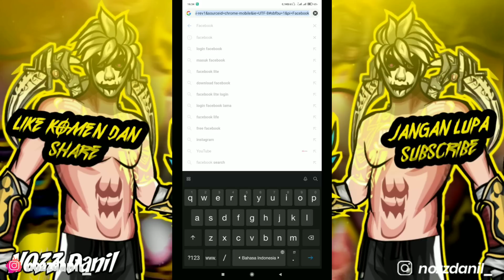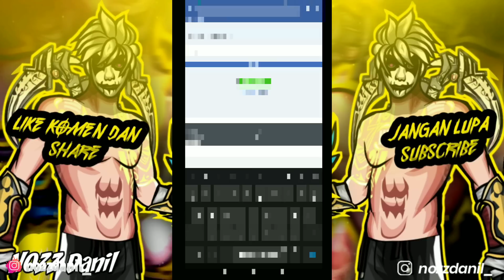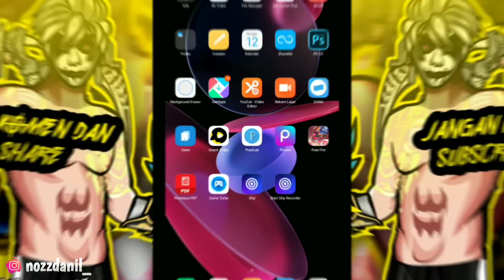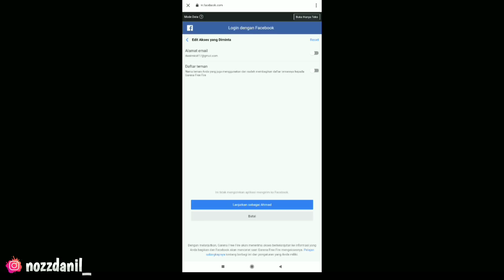CARA MENGATASI GAGAL LOGIN FREE FIRE MENGGUNAKAN AKUN FACEBOOK‼️CARA ATASI LOGIN FB GAGAL DI FF 2022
CARA TERBARU DI TAHUN 2022 !! CARA MENGATASI GAGAL LOGIN FREE FIRE MENGGUNAKAN AKUN FACEBOOK‼️CARA ATASI LOGIN FACEBOOK GAGAL DI GAME FREE FIRE DI TAHUN 2022 TERBARU SETELAH UPDATE